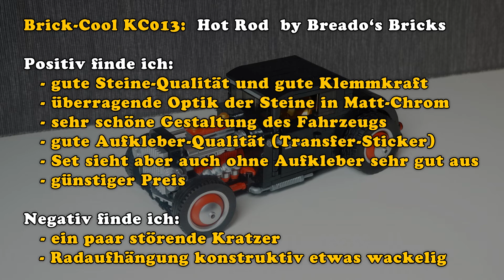Cool, cooler, Brick-Cool - Set KC013 Hot Rod by Breado's Bricks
Brick-Cool Set KC013 Hot Rod by Breado's Bricks, gebaut von Klemmy Stein:
ein wunderbarer Hod Rod, in offener oder geschlossener Version baubar, mit hervorragenden Teilen in Matt-Chrom. Das Fahrzeug ist insgesamt ca. 12 Noppen breit.

Das Video zeigt das aufgebaute Set in beiden Versionen und eine abschließende persönliche Bewertung.

Das Modell wurde wie vorgesehen aufgebaut, diesmal weder MOC, noch MOD 😉.
Die Aufkleber habe ich jedoch komplett weggelassen.

HINWEIS:
Das vorgestellte Set wurde von mir gekauft und nicht von Dritten zur Verfügung gestellt.
Die Bewertung stellt nur eine persönliche Meinung und keine Empfehlung dar.